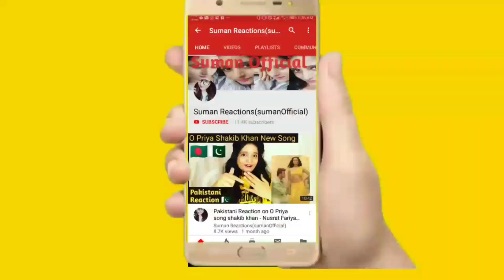Pakistani Reaction On Okkal Dokkal | Cartoonz Crew Jr | Sahima Shrestha & Sandip Neupane